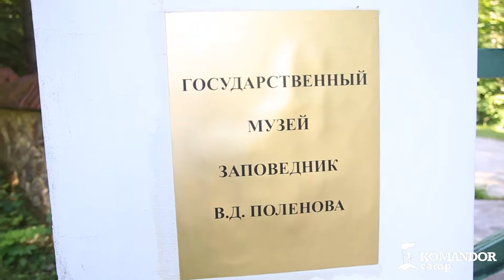Галина Хомчик в гостях у лагеря Командор. Учебный проект гимназии имени Е. М. Примакова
Этим летом, в лагере Командор, отдыхали  учащиеся из Гимназии имени Е. М. Примакова.  В нашем туристическом лагере, ребята создали свой  творческий учебный проект по авторской песне.
В лагере мы не только научились основам горного туризма и альпинизма, но так же познакомились с авторской песней и исполнили их на отчетном концерте лагеря.
К нам в гости приехала Галина Хомчик, российская исполнительница в жанре авторской песни. Лауреат фестивалей авторской песни, постоянный член жюри Грушинского фестиваля.
На концерте, мы все вместе пели любимые  бардовские песни. А потом, ребята  взяли у Галины Хомчик интервью.
 А как, это было смотрите в этом видео 👇🏻